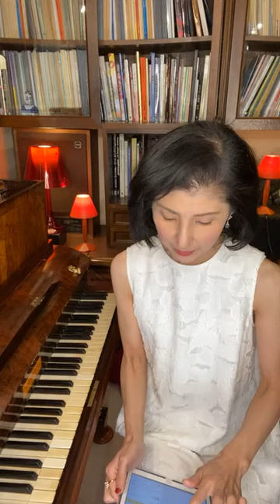瞑想するピアニーノ 2022/1/24（月)（310日目）Meditative Pianino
〈今日のトーク〉

注）即興演奏は、5:14から、後半トークは、12:46から。

◉香宮かんさんの塗香ワークショップ
◉香りと音の共通点
◉香りの力
◉「きりっと」について

✳︎演奏とトークの間に1分間の沈黙の時間を持っています。

「瞑想するピアニーノ」という実験をはじめます。

（ピアノのあとにトークあり）
YouTubeには録画をアップしていきます。

始めようと思った理由は、
◎瞑想にはメリットがたくさんある
◎古いピアニーノはとても瞑想的なピアノ
◎ピアニーノの音は日々変化していくので記録しておきたい

昔は怪しいイメージだった瞑想も、
今では常識になりつつありますよね。
心が静まり、
ストレスが軽減され、
集中力が高まり、
パフォーマンスが上がり、
などなど。。。

１８０年前に作られたこのピアノは、
音が小さく響きも少ないです。
だからこそ、
ひとつひとつの音が消えていく、
その先の静寂に引き込まれるように、
無の世界、
深い瞑想に導いてくれる、
と、
わたしは感じています。

３年くらい前、
このピアニーノに出会ったときには、
全く音が鳴らないゴミ同然の状態でした。
その一年後に、
修復されて生まれ変わったピアニーノに再会し、
その日から、
日々音が変わっていっています。
その変化していく音を毎朝記録し続けて行ったらどうなるか？
という純粋な興味があります。

そんな理由から、
毎朝、ピアニーノを弾きながらの瞑想タイムを、ルーティンに取り入れようと決めました。

具体的にはピアニーノの声なき声に導かれて、即興で音を紡いでいくことになります。

どうなることか、試行錯誤が続くと思いますが、
もし、だれかが瞑想したくなったときのお役にたてたら、
こんな嬉しいことはないと思っています。

★182歳のピアニーノの音はとても小さく繊細なので、本当は間近で聴いていただきたいのですが、オンラインでも、長老の声を聴いていただきたく、思い切ってYouTubeにアップしてみました。

少しでも響きが届くように、イアホンやヘッドホンで聴いていただけたら幸いです。
ピアニーノの歌から何かを感じていただけたらうれしいです。

ピアニーノに出会ったいきさつなどは、以下の動画で順番にお話しています。

ピアニスト 瀬尾真喜子
Pianist   Makiko Seo

ダイジェスト｛瀬尾真喜子トーク&ピアノコンサート｝（2021年9月28日）

YouTubeチャンネル「瀬尾真喜子の一日一即興」

2020年度芸術文化講座　第4回「瀬尾真喜子｜ピアノ&トークコンサート印象派の音と光?」

YouTubeチャンネル「時空を旅するピアニーノ」